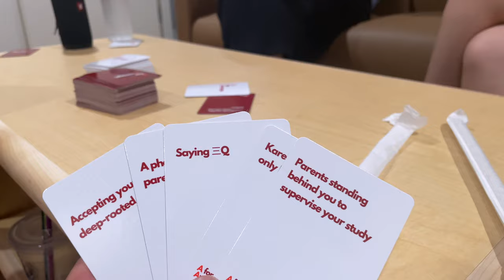A little vlog of my first day at Stanford.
Day one of the journey on campus at Stanford!! Glad to have you along for the ride :)

HIDDEN COMMENT: What's your favorite breakfast food?